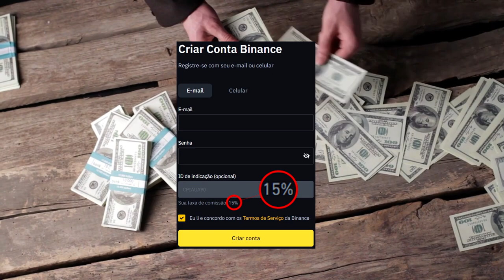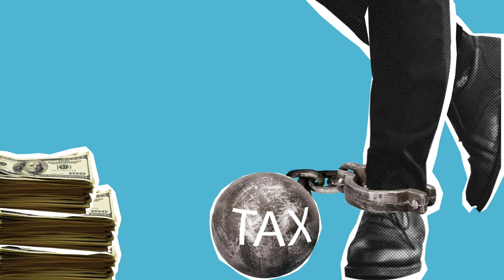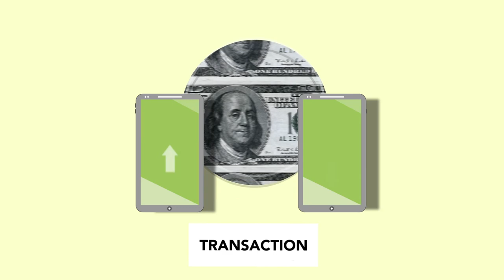REGULAMENTAR O BITCOIN NÃO FAZ SENTIDO!